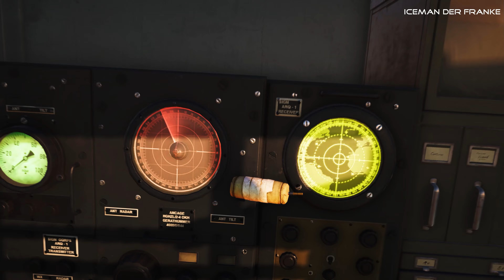Battlefield V - Single Player Kampagne Deutsch #03 Unter keiner Flagge - No Commentary Gameplay [4K]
Battlefield 5 Gameplay Singleplayer Kampagne Deutsch / German
Hi Leute. Herzlich willkommen zurück zu Battlefield V. Weit hinter den feindlichen Linien müssen wir und unser Trupp ( Special Boat Service ) in Nordafrika improvisieren, Gegner überlisten und Waffen erbeuten, um verschiedene Ziele auszuschalten. Unser Name: Billy Bridger!

In der heutigen Folge müssen wir die Vorräte der Deutschen am Flugfeld und die Radaranlagen zerstören.

Lasst uns einen Klassiker gemeinsam zocken.
Let's Play!

Vielen Dank!

▶️Battlefield V
▶️Part 3 - Unter keiner Flagge Teil 2

▬ Wichtig ▬▬▬▬▬▬▬▬▬▬▬▬▬▬▬▬
Sagt mir auch bitte, was ihr euch wünschen würdet oder was man besser machen könnte.
Kritik hilft mir, meinen Kanal zu verbessern.
Vielen Dank.

▶️Beschreibung des Spieles:
Das ist das ultimative Battlefield V-Erlebnis. Nimm an Land zu Wasser und in der Luft am größten Konflikt der Menschheit teil und nutze von Anfang an alle Gameplay-Inhalte. Nutze das gesamte Arsenal an Waffen, Fahrzeugen und Gadgets und stürze dich in die umkämpften Schlachten des Zweiten Weltkriegs. Stich auf dem Schlachtfeld mit allen Elitesoldaten und den besten Anpassungsinhalten der ersten 2 Jahre aus der Masse heraus.

▬ Inhalt ▬▬▬▬▬▬▬▬▬▬▬▬▬▬▬▬
00:00 Intro
00:16 Unter keiner Flagge - Teil 2
34:10 Danke an Euch und Outro